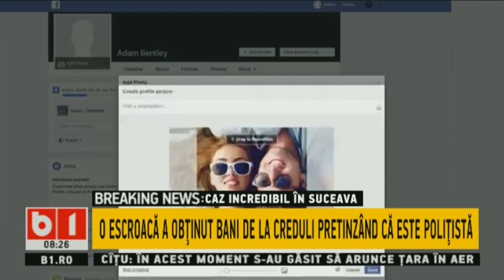CAZ INCREDIBIL LA SUCEAVA. O ESCROACA A OBTINUT BANI DUPA CE S-A DAT DREPT POLITISTA PE INTERNET